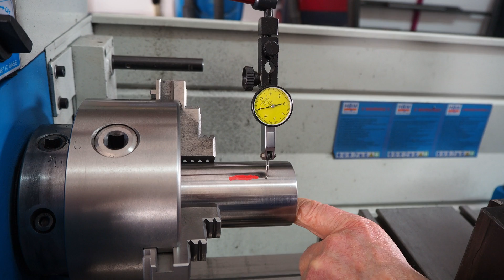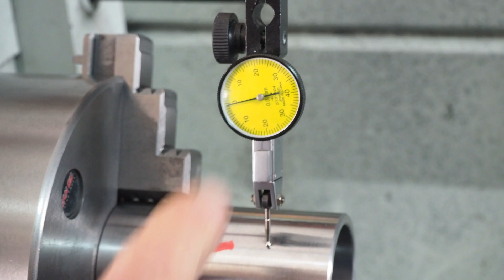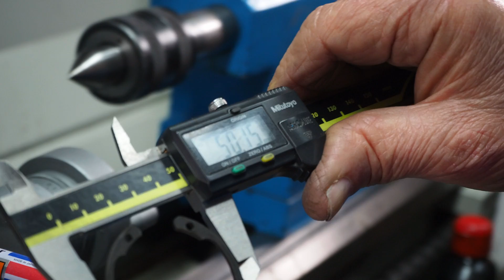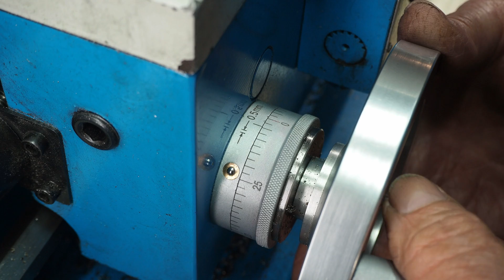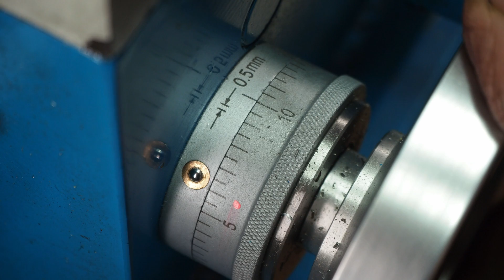BUJE con RODAMIENTOS en torno. Teoría y explicaciones. (Respondo un comentario recurrente al final)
En este vídeo os explico PASO a PASO y detalladamente como construí este BUJE con rodamientos. Desde el CENTRADO de la pieza, el MANDRINADO, y la RANURA para el aro de seguridad.
Aunque ya lo tengo hecho, he querido hacer un vídeo para que entendáis todo el proceso que este trabajo conlleva. También comparto muuuuchos consejos personales y pequeños trucos que me ha ido dando la experiencia. Ah! También respondo un comentario que bastantes personas me habéis hecho!
Disfrutad del vídeo!

0:00 Introducción
1:01 Descripción de la pieza
2:31 Centrado del buje
8:00 Mandrinado
10:40 Ranura para aro de seguridad
14:28 Resumen y orden de la fabricación
15:09 Respondo comentario recurrente